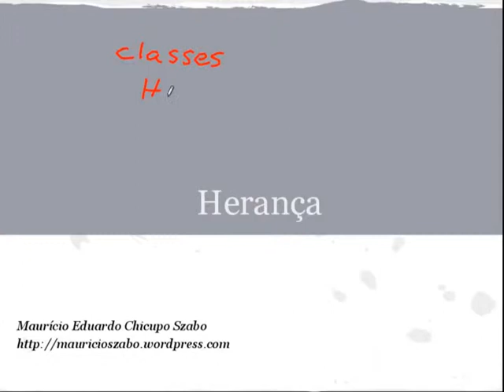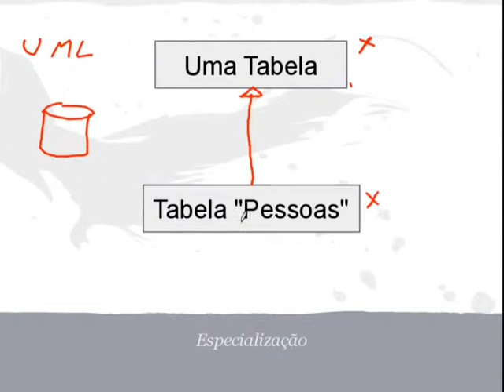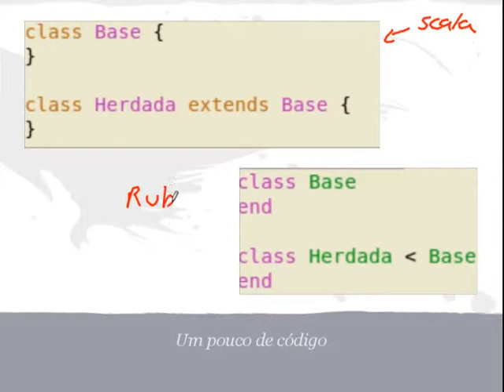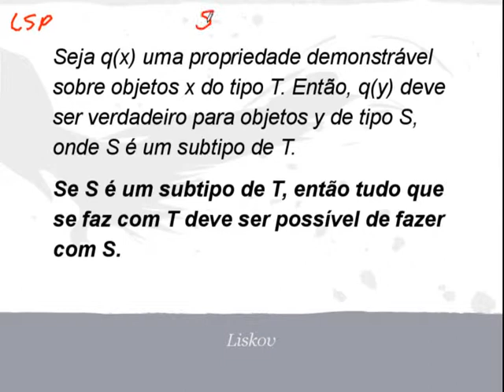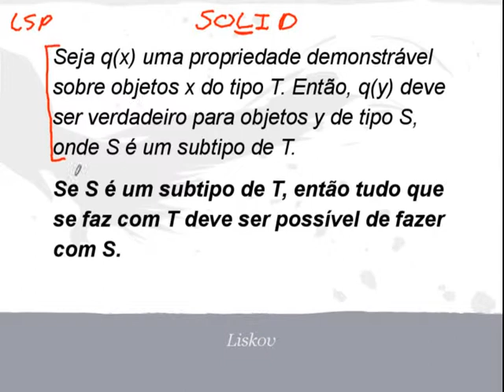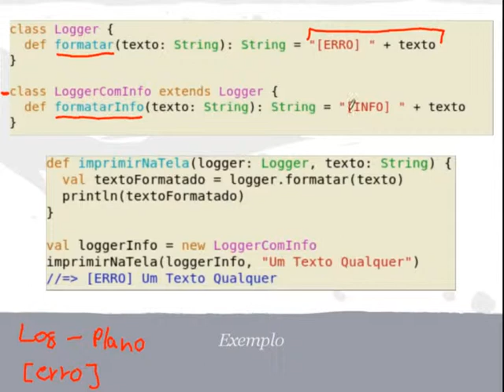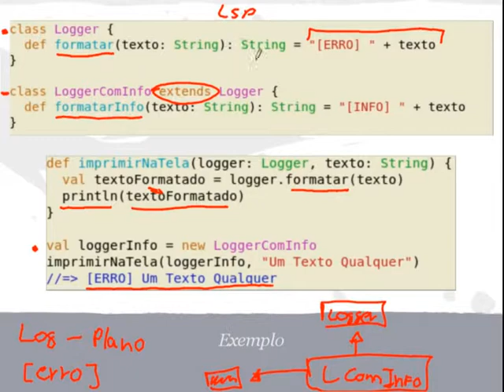Aula 07 - Tipagem II (Herança)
Conceitos sobre herança, com exemplos em Scala e Ruby. Explicação também, básica, do Liskov Substitution Principle.